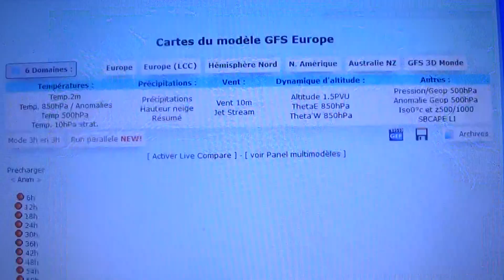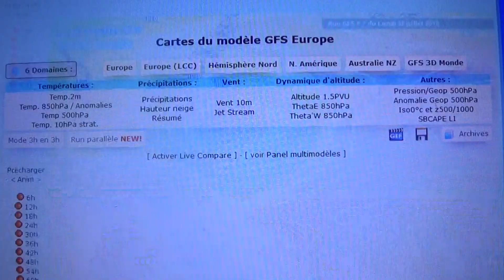Point météo du 30/07/2018 - Nouvelle canicule sur la moitié sud de la France !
Salut à tous , bienvenu dans cette nouvelle vidéo . Après la canicule qui a touché la France la semaine dernière c'est une nouvelle canicule qui se profile mais cette fois si ça sera surtout la partie sud du pays car le nord devrait échapper aux plus fortes chaleurs qui resteront bloquées au sud . Cette canicule débutera jeudi en sachant que les fortes chaleurs de la semaine passée sont toujours présente au sud -est ! La canicule pourrait prendre fin mardi ou mercredi de la semaine prochaine ! A suivre !